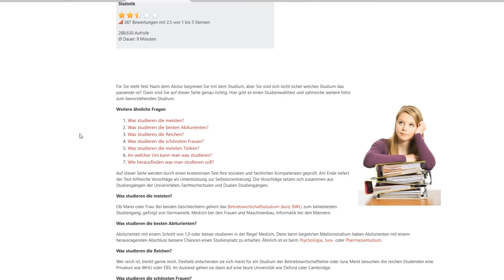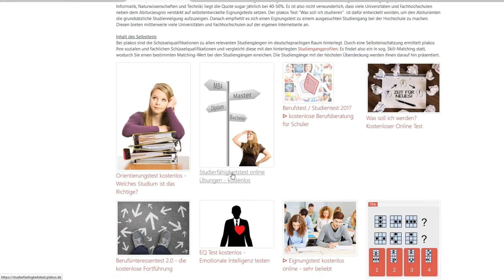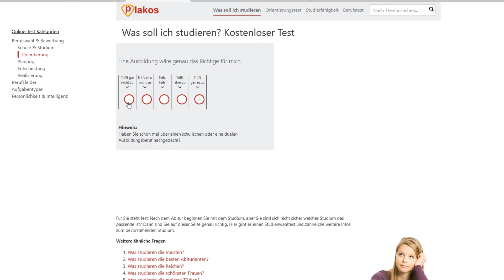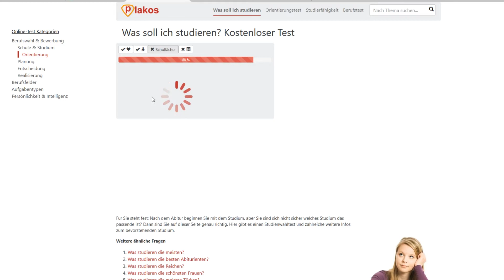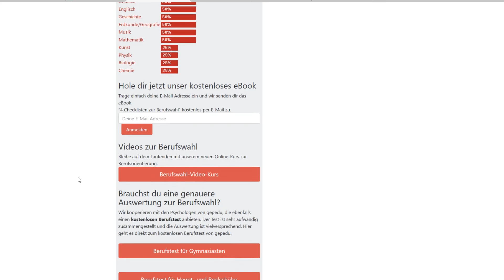WAS SOLLTEST DU STUDIEREN | Plakos.de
Wir zeigen dir hier wie du dich auf den Einstellungstest optimal vorbereiten kannst.